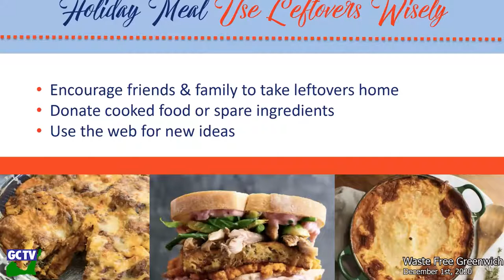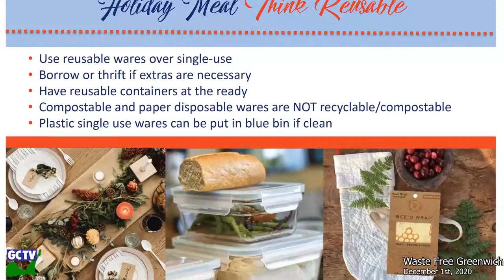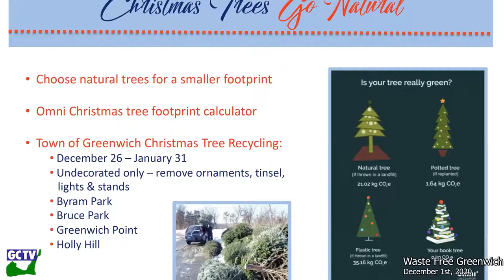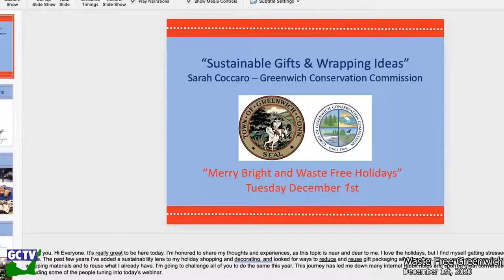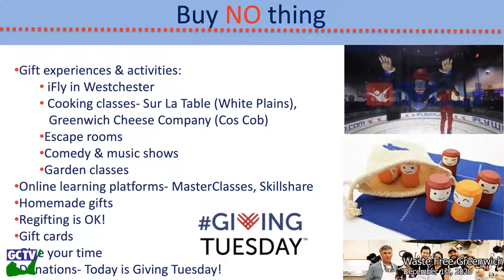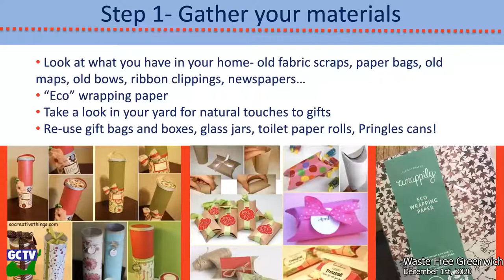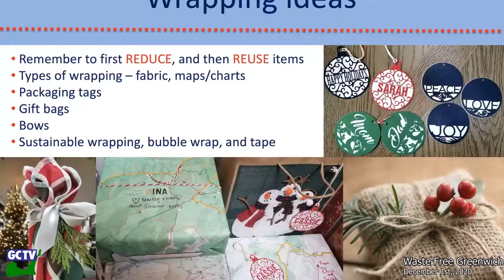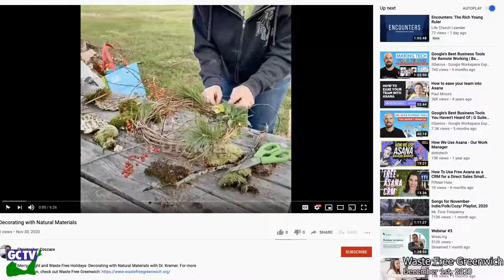Waste Free Greenwich, December 1, 2020